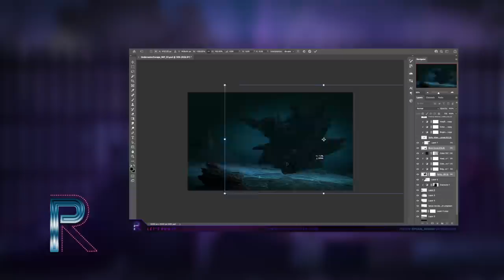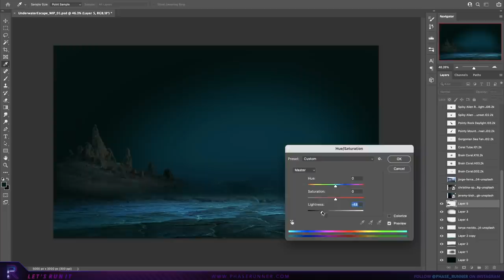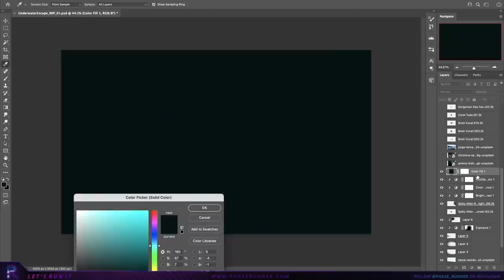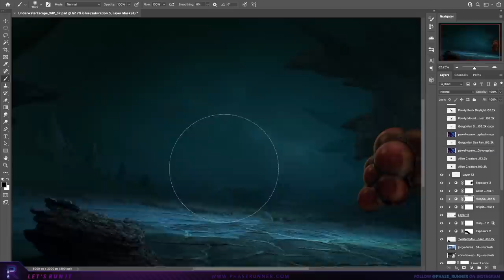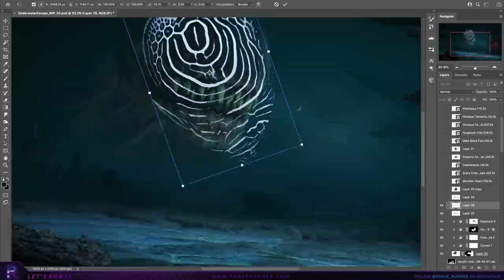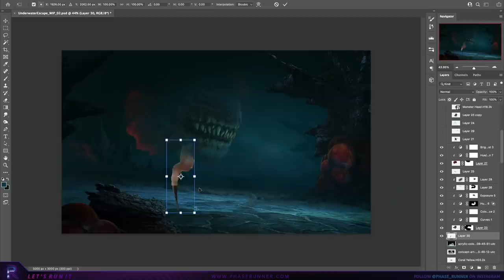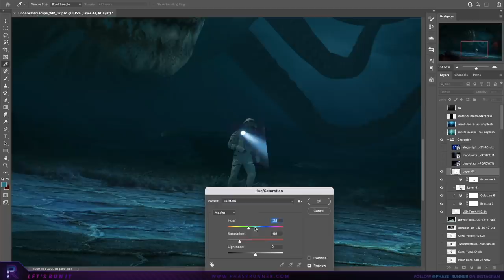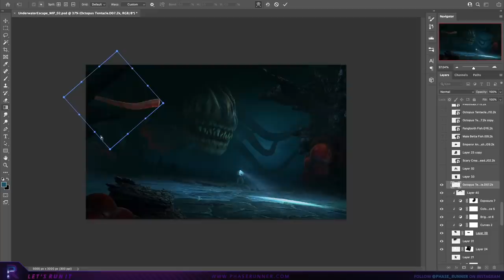I Created a LEVIATHAN in PHOTOSHOP - Photo Manipulation Speed Art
It's been a while since I've created an underwater piece, and having just rewatched the aptly titled, 'Underwater' recently, I just had to get back down there for some

Photoshop project settings: 5000px X 3000px @300dpi (6 hrs to complete)

// USEFUL LINKS

// SOFTWARE